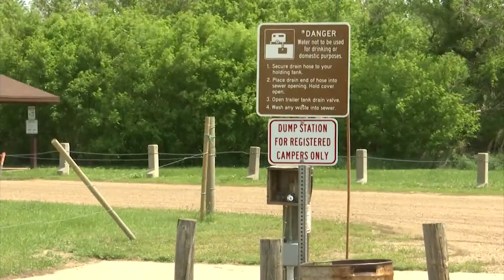TICK BITES: how you can protect yourself